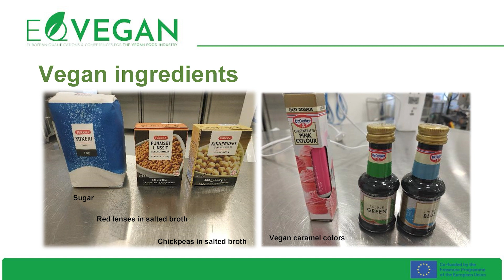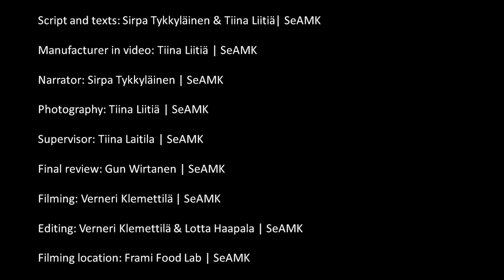Vegan Meringue | EQVEGAN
The demand for vegan products is increasing, which is why students and experts at Seinäjoki University of Applied Sciences (SeAMK) decided to produce a series of educational videos on how to prepare vegan products. The reasons why consumers use vegan products can be, for example, health or climate reasons. Health reasons are usually personal and can be due to an egg allergy or lactose intolerance. Reducing climate impact can be realised by choosing plant-based products, for example ecological and green choices. Regardless of whether the reason is the above or a combination of other reasons, we want to show you how to make meringues with whipped chickpea broth, i.e. aquafaba.
This video has been prepared by SeAMK, Seinäjoki University of Applied Sciences, within the EQVEGAN project ERASMUS+ Sector Skills Alliance project (621581-EPP-1-2020-1-PT-EPPKA2-SSA-EQVEGAN).